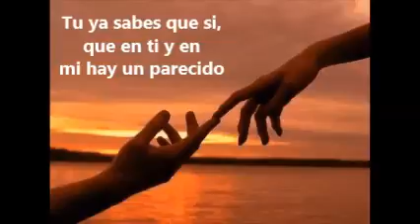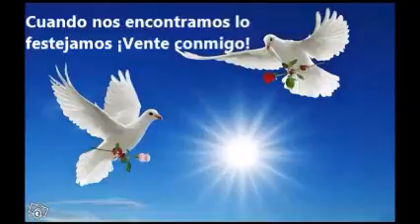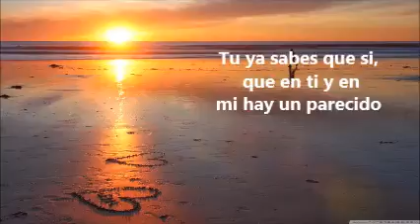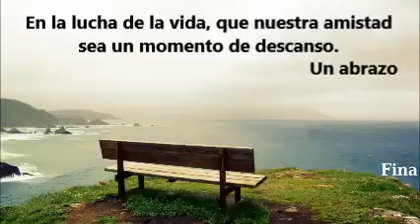November 18, 2017